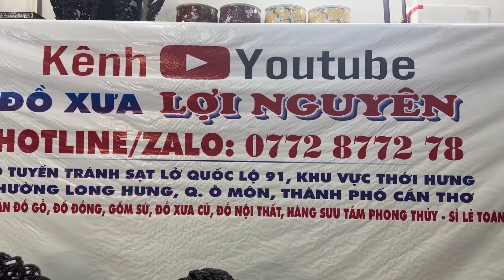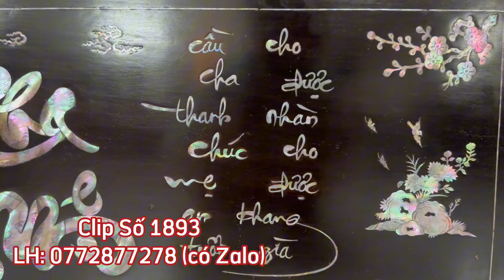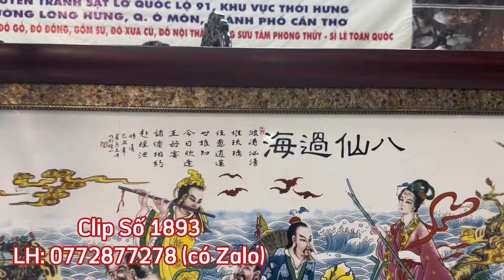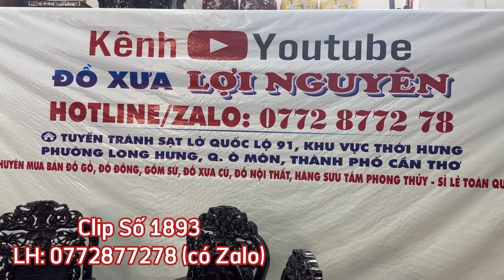Clip 1893 (14/3/2024) Bàn Ghế Gỗ Trắc Giá Rẽ, Bộ Bàn Quốc Đào Gỗ Gõ Đỏ 1 Tấm, Gốm Tàu Mạ Vàng Đồ Xưa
☎️ Liên hệ đặc mua đồ gỗ, đồ nội thất, đồ đồng, đồ xưa cũ, gốm sứ, đồ sưu tầm, đồ phong thủy tại: điện thoại và zalo 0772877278 gặp chủ kênh Thảo Nguyên

🏡 ĐỊA CHỈ: tuyến tránh sạt lở quốc lộ 91, khu vực Thới Hưng, phường Long Hưng, quận Ô Môn, thành phố Cần Thơ